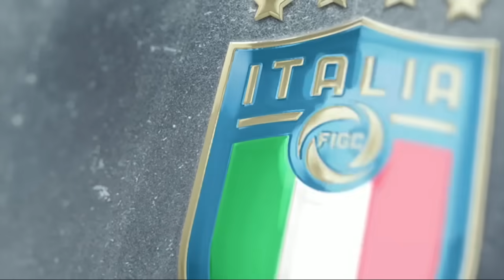IMPIAN JUARA UCL 🧿 FAKTOR PAVARD 🧿 MAROTTA LEPAS JABATAN 🧿 TUNGGU BUCHANAN🧿 ACERBU 🧿 BERITA INTER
~ FRATTESI KEMBALI
~ ACERBI INZAGHI RAWAN SKORSING
~ INTER IMPIAN LIGA CHAMPIONS
~ PESAN SACCHI UNTUK INTER
~ BUCHANAN SEGERA DEBUT
~ MAROTTA MENGUNDURKAN DIRI

SUMBER BERITA
BOLA.NET
Source
SportMEdiaset
Football-Italia.net
SKYSPORT
CdS
Inter.it
medsos berita inter paling update
musik baground